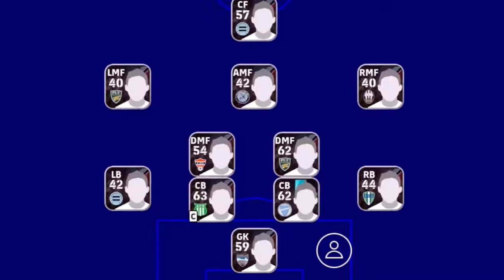Formation Update 15\09 Premier League eFootball 2023 mobile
WELCOME EFOOTBALL 2023 MOBILE LOVERS❤️
This Channel Posting The Best efootball 2023 mobile Videos Like:
- Tutorials
- Skills
- Dribbles
- Pack Opening
- Attack and Defend strategies
- Best Goals
- Sharing New Updates
- Rating max players
- Tips & tricks